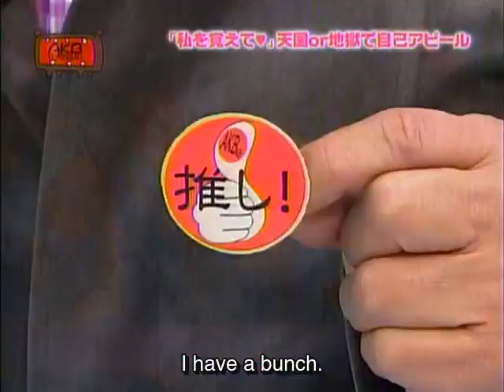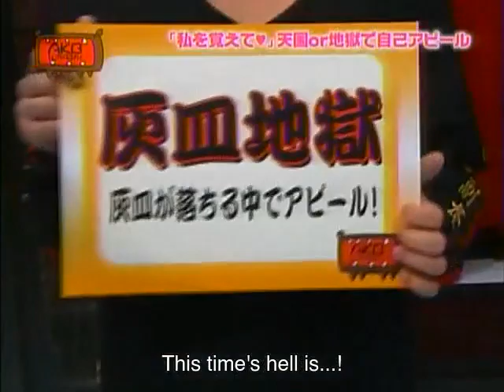AKB 1ji 59fun | Episode 2 [English sub]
Aired in: January 31, 2008

The participating members play Subette Apitte! Tengoku to Jigoku Game!. One member sits on a movable platform as another member tries to push them into the safe zone.

Ending song: ロマンス、イラネ (Romansu, Irane) (I Don't Need Romance!)